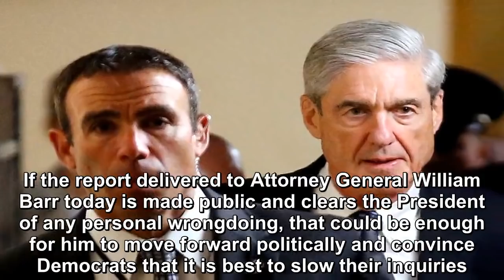Mueller's probe has already revealed something about Trump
he Mueller report is finally done and has been turned over to the attorney general.  Now the public waits to find out what it says and how Washington will react (what, for example, will Congressional